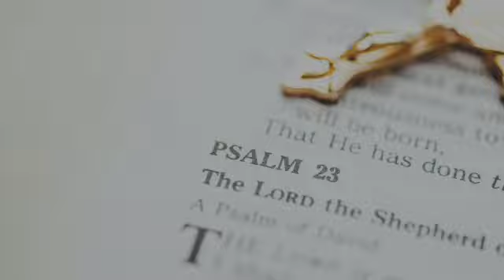Salmo - Lunedì della V Settimana di Quaresima - 22 Marzo 2021 - Sal 22 (23)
R. Con te, Signore, non temo alcun male.

Il Signore è il mio pastore:
Rinfranca l'anima mia. R.

a motivo del suo nome.
Anche se vado per una valle oscura,
non temo alcun male, perché tu sei con me.
Il tuo bastone e il tuo vincastro
mi danno sicurezza. R.

Ungi di olio il mio capo;
il mio calice trabocca. R.

Sì, bontà e fedeltà mi saranno compagne
tutti i giorni della mia vita,
abiterò ancora nella casa del Signore
per lunghi giorni. R.